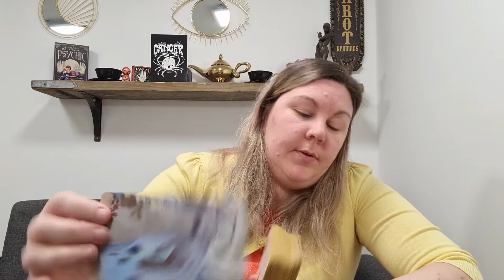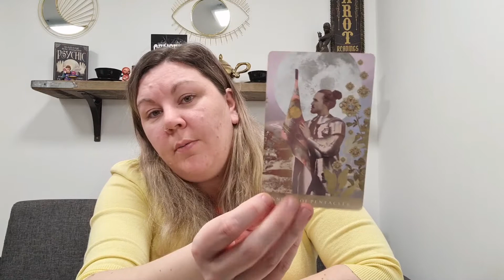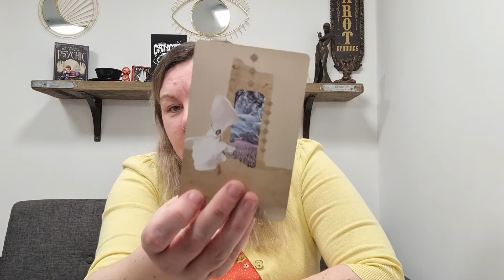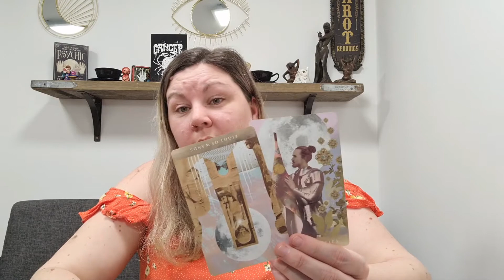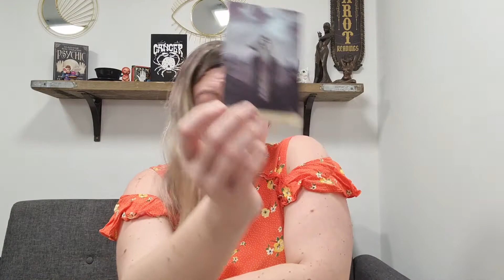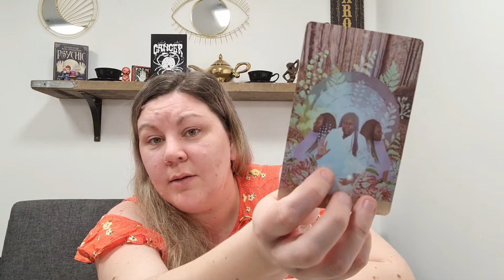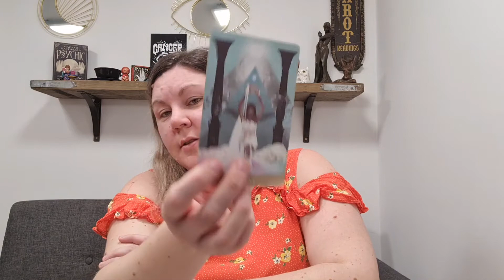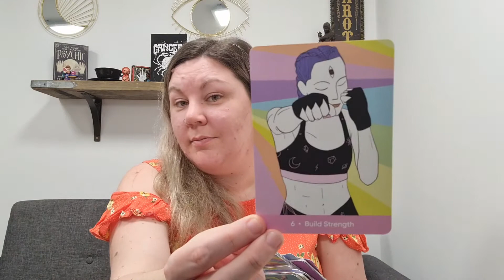Cancer ♋🦀 - Weekly Tarot Reading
Decks used are:
Moonchild Tarot
Sacred Self Care Oracle

Blessings,

Kayleigh
Magpie Moonchild